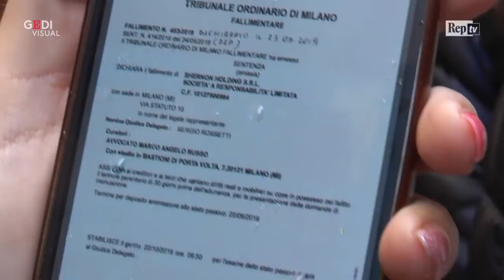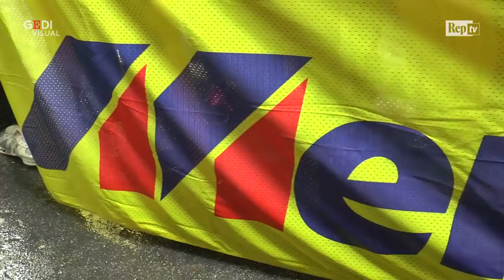Mercatone uno, i lavoratori: "Licenziati con un post su Facebook, ci dicevano di stare tranquilli"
"Abbiamo appreso la notizia con un post su Facebook. Ci tenevano buoni dicendoci che stavano salvando la situazione e invece... Noi non vogliamo ammortizzatori, vogliamo lavorare". Così alcuni lavoratori di Mercatone Uno, riuniti in un presidio di fronte al Mise in attesa del tavolo di confronto tra i sindacati ed il ministro del Lavoro e dello Sviluppo economico, Luigi Di Maio, anticipato ad oggi dopo l'annuncio del fallimento dello store arrivato lo scorso 25 maggio. ."Sono scappati con gli acconti dei clienti e dei fornitori che noi seguivamo da tanti anni e si fidavano di noi. Noi ci abbiamo messo la faccia e siamo qui a protestare anche per i nostri clienti'', continuano le lavoratrici.  ''Adesso vedremo se il governo sarà in grado di mantenere la posizione presa nel precedente incontro e cioè che avrebbe fatto di tutto per garantire la tenuta occupazionale per questi lavoratori", afferma Giuseppe Zimmari segretario regionale della UILTucs, poco prima dell'incontro al Mise con Luigi Di Maio. .  .Di Livia Crisafi